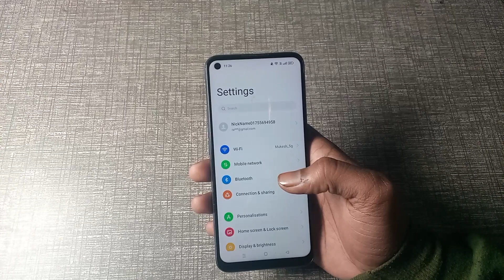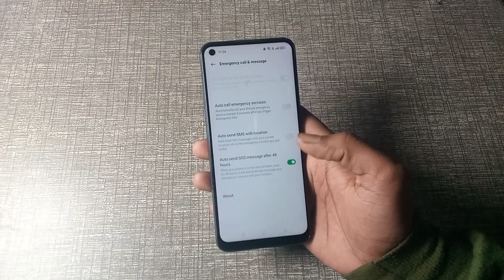oppo f19 me auto send sos massage after 48 hours use kaise karn, How to use auto send sos massage af